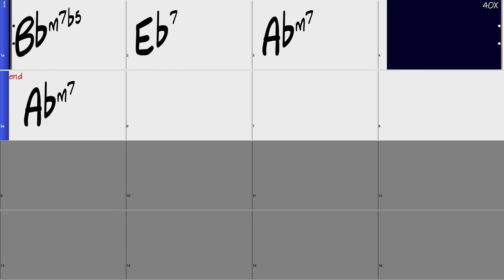ii V I Swing Backing Track in Ab Minor - Jazz Play Along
10 Turnarounds in E for the 12 Bar Blues - Great for Jimmy Reed-style Shuffles, Intros and Endings!